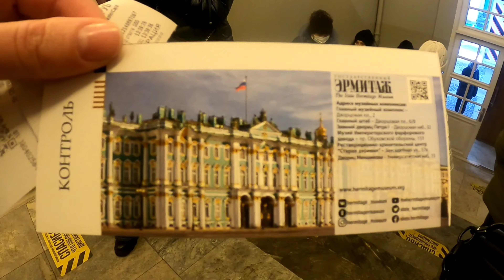ВЕСЕННИЕ АРОМАТА / ТОП6 АРОМАТОВ НА ВЕСНУ / ЛЮБИМЫЕ ВЕСЕННИЕ АРОМАТЫ / МОИ АРОМАТЫ НА ВЕСНУ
Всем привет! Спасибо, что заглянули на мой канал! Давайте сегодня поговорим на тему "весенние ароматы"! Представляю вашему вниманию 6 ароматов на весну. И да, в конце ваш ждёт небольшой сюрприз!

Hermes Kelly caleche 00:55
Versace Bright Crystal Absolu 02:26
My. Burberry Blush 03:27
Ex nihilo Lust in Paradise 06:53
Elizabeth Arden 5 Avenue 04:35
Bvlgari Mon Jasmin noir 07:50

Здесь я делюсь своими парфюмчиками. (Заходите в гости!)

❗ Рекомендую посмотреть!